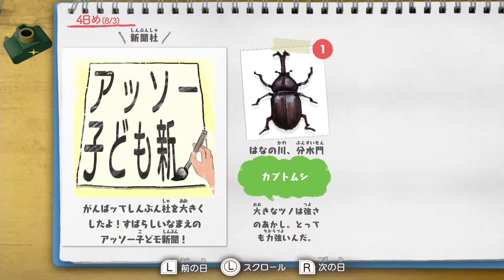ゲーム実況 クレヨンしんちゃん『オラと博士の夏休み』~おわらない七日間の旅~ -Switch 兄妹で実況してみた＃4-2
スイッチのゲーム、ぼく夏のクレしんバージョン、クレヨンしんちゃん『オラと博士の夏休み』~おわらない七日間の旅~ 兄妹でゲーム実況していきたいと思います！

4パート2（4日目）
のんびりいきます

クレヨンしんちゃん『オラと博士の夏休み』~おわらない七日間の旅~